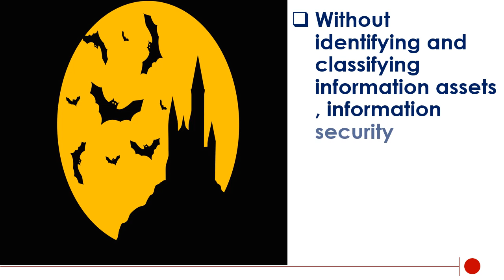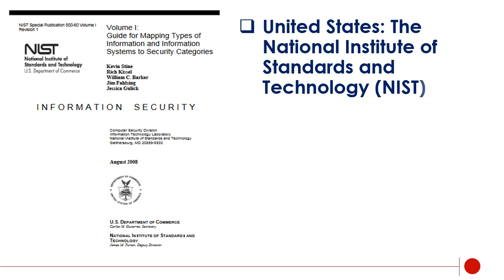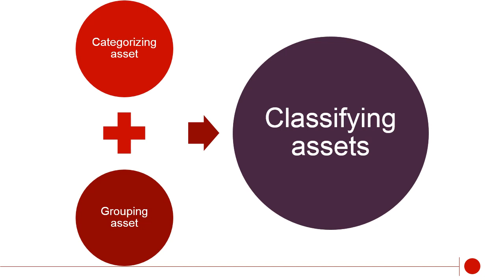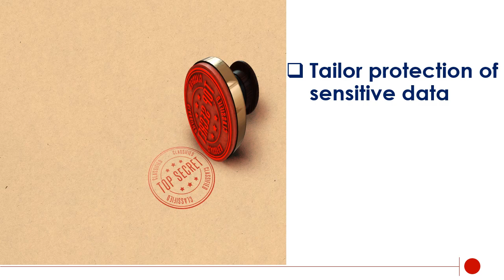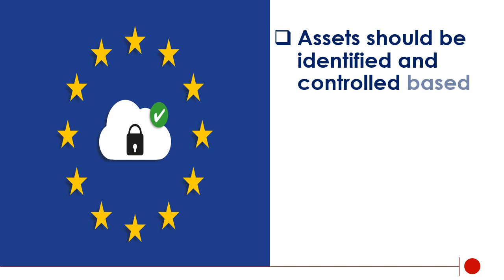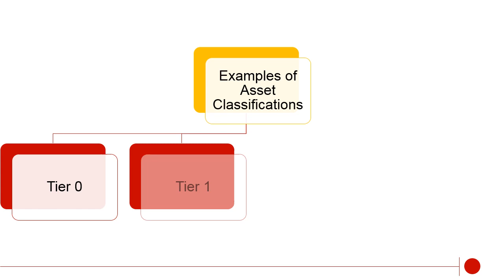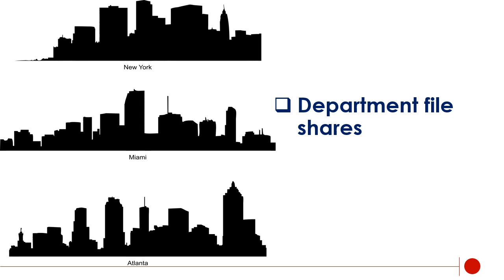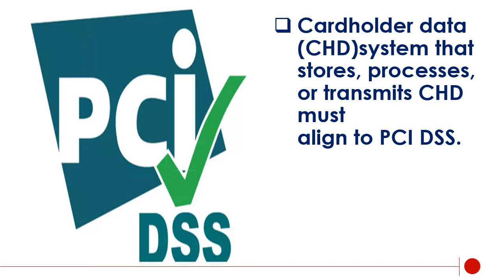CISSP 35 : Domain-2 Identify and classify information and assets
Identify and classify information and assets